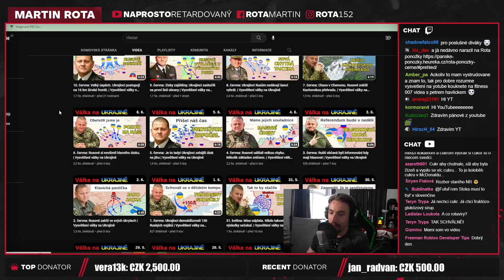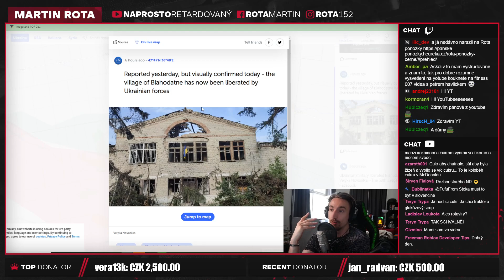První územní zisky z ukrajinské ofenzívy!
Otázkou skutečně zůstává, zda-li tohle je místo, na které máme koukat a nebo je to jen další způsob jak odlákat pozornost. Osobně si myslím, že UA potlačí tam, kde je to možné a přepne zase jinam.